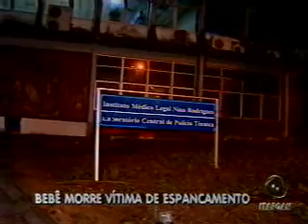Bahia no Ar Bloco 1parte1 28